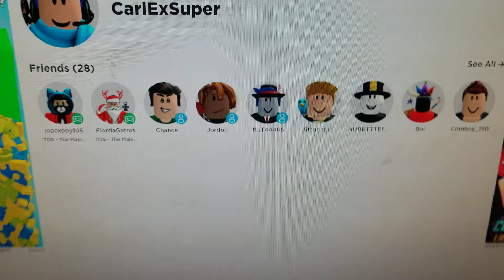roblox is down whyyyyyy